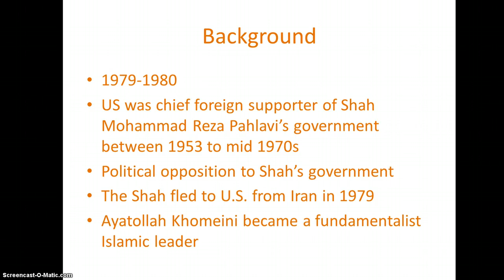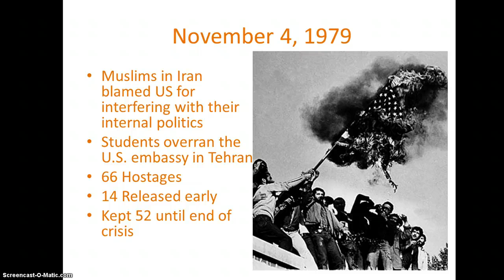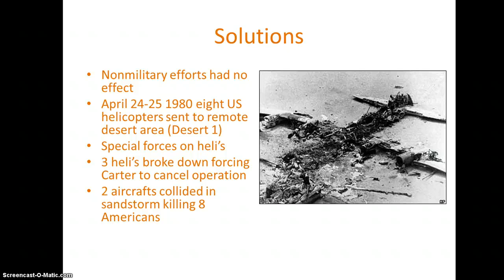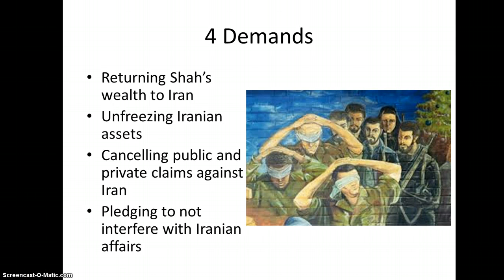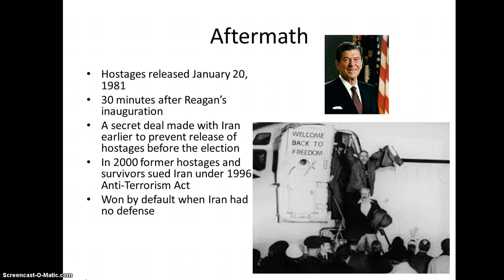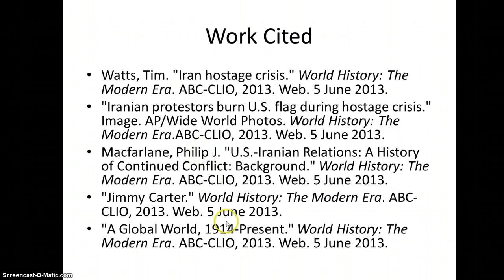Argo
Iranian Hostage Crisis